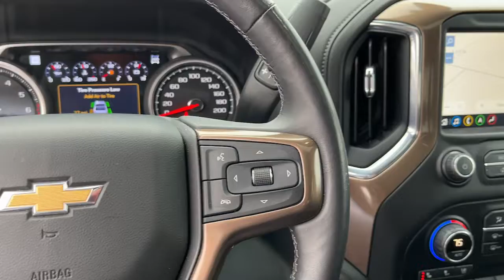2021 Chevrolet Silverado_1500 Riverton, Sandy, South Jordan, Draper, Salt Lake City 18869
Black Used 2021 Chevrolet Silverado_1500 High Country available in 11100 S. Jordan Gateway, South Jordan, Utah at Riverton Chevrolet. Servicing the Riverton, Sandy, South Jordan, Draper, Salt Lake City, UT area.

Riverton Chevrolet
11100 S Jordan Gateway

mmNew Price! #1 BUY IN MARKET! Black 2021 Chevrolet Silverado 1500 High Country 4WD 10-Speed Automatic EcoTec3 6.2L V8 117 Point Platinum Certified Inspection Premium XM Radio Services Included OnStar Premium Services Included Oil and Filter Changed Professionally Detailed 1 OWNER CLEAN AUTOCHECK HISTORY REPORT REMOTE START ASSIST STEPS POWER SUNROOF SPRAY-ON BEDLINER TRI-ZONE AUTOMATIC CLIMATE CONTROL TECHNOLOGY PACKAGE CHEVROLET INFOTAINMENT TOUCHSCREEN W/NAVIGATION WIRELESS APPLE CARPLAY/GOOGLE ANDROID AUTO TRAILER BRAKE CONTROLLER PREMIUM LEATHER SEATING HEATED AND COOLED SEATING SAFETY PACKAGE 1 AND 2 6.2L V8 BLACK BOWTIE EMBLEM PACKAGE TRAILERING EQUIPMENT LOW MILES 10-Speed Automatic 4WD Jet Black w/Perforated Leather-Appointed Front Seat Trim 10-Way Power Driver Seat w/Lumbar 10-Way Power Passenger Seat Adjuster w/Lumbar 120-Volt Bed Mounted Power Outlet 120-Volt Instrument Panel Power Outlet 12-Volt Rear Auxiliary Power Outlet 15 Diagonal Multicolor Head-Up Display 4G LTE Wi-Fi Hot Spot Capable 4-Wheel Disc Brakes 8 Driver Information Center ABS brakes Adaptive Cruise Control Advanced Trailering System AM/FM radio: SiriusXM with 360L Apple CarPlay/Android Auto Auto-Dimming Inside Rear-View Mirror Auto-Locking Rear Differential Automatic Emergency Braking Automatic temperature control Auxiliary External Transmission Oil Cooler Bed View Camera Bluetooth For Phone Brake assist Chevrolet Connected Access Capable Chevytec Spray-On Black Bedliner Chrome Assist Steps Chrome Grille Chrome Recovery Hooks Color-Keyed Carpeting Floor Covering Compass Deep-Tinted Glass Driver Memory Dual Exhaust w/Polished Outlets Dual front impact airbags Dual front side impact airbags Electric Rear-Window Defogger Electrical Lock Control Steering Column Electronic Cruise Control Electronic Stability Control Floor Mounted Center Console Following Distance Indicator Forward Collision Alert Front Bucket Seats Front Carpeted Floor Mats Front dual zone A/C Front fog lights Front LED Fog Lamps Front Pedestrian Braking Front wheel independent suspension Fully automatic headlights Garage door transmitter HD Rear Vision Camera HD Surround Vision w/2 Trailer View Camera Provisions Heated Driver & Front Outboard Passenger Seats Heated Steering Wheel Heavy Duty Suspension Hitch Guidance Hitch Guidance w/Hitch View Integrated Trailer Brake Controller IntelliBeam Automatic High Beam On/Off Keyless Open & Start Lane Change Alert w/Side Blind Zone Alert Lane Keep Assist w/Lane Departure Warning Leather Wrapped Steering Wheel LED Cargo Area Lighting Manual Tilt/Telescoping Steering Column Memory seat Navigation System Occupant sensing airbag OnStar & Chevrolet Connected Services Capable Outside Heated Power-Adjustable Mirrors Outside temperature display Overhead airbag Overhead console Painted Mirror Caps Perforated Leather Seat Trim Power Door Locks Power driver seat Power Front Passenger Windows w/Express Up/Down Power Front Windows w/Driver Express Up/Down Power passenger seat Power Rear Windows w/Express Down Power Sliding Rear Window w/Rear Defogger Power Tailgate Preferred Equipment Group 3LZ Premium audio system: Chevrolet Infotainment 3 Premium Radio: Chevrolet Infotainment 3 Premium System Rear Camera Mirror Rear Carpeted Floor Mats Rear Cross Traffic Alert Rear Dual USB Charging-Only Ports Rear Wheelhouse Liners Remote keyless entry Remote Vehicle Starter System Safety Alert Seat Safety Package II Security system SiriusXM w/360L Speed-sensing steering Standard Tailgate Steering Wheel Audio Controls Steering wheel mounted audio controls Technology Package Telescoping steering wheel Theft Deterrent System (Unauthorized Entry) Tilt steering wheel Trailering Package Ultrasonic Front & Rear Park Assist Universal Home Remote Up-Level Rear Seat w/Storage Package Ventilated Driver & Front Passenger Seats Ventilat
Navigation System|Preferred Equipment Group 3LZ|Safety Package II|Technology Package|Trailering Package|Up-Level Rear Seat w/Storage Package|7 Speakers|AM/FM radio: SiriusXM with 360L|Premium audio system: Chevrolet Infotainment 3 Premium|Radio data system|Radio: Chevrolet Infotainment 3 Premium System|Rear Dual USB Charging-Only Ports|SiriusXM w/360L|Steering Wheel Audio Controls|Wireless Phone Projection|Air Conditioning|A